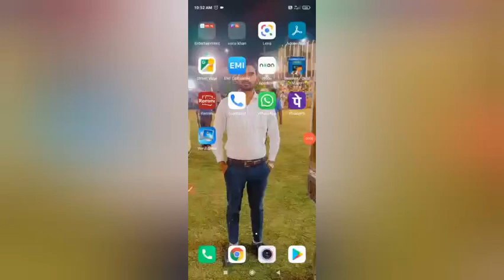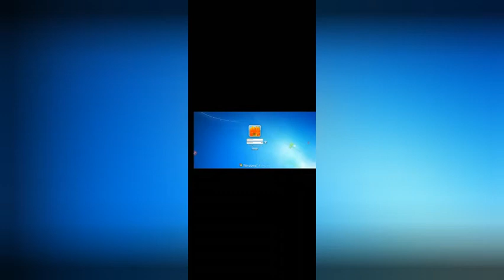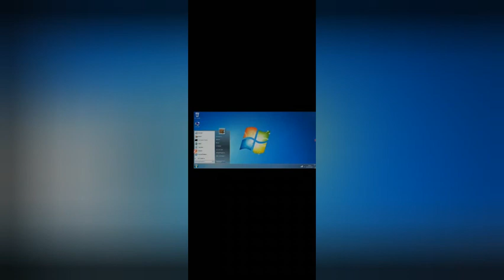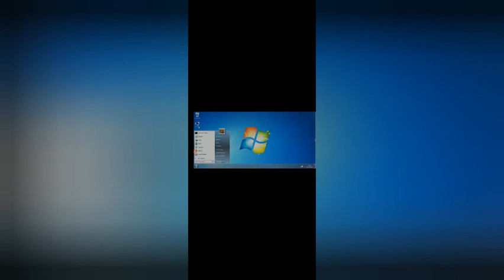मोबाइल को कंप्यूटर कैसे बनाएं mobile ko computer kaise banaye secret trick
मोबाइल को कंप्यूटर कैसे बनाएं mobilekocomputerkaisebanaye secrettrick#